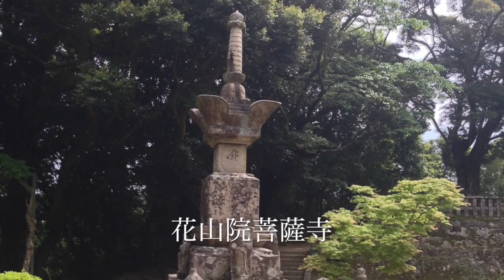有馬富士 花山院菩薩寺 新名神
幸せの七地蔵　花山院菩薩寺　新名神　有馬富士